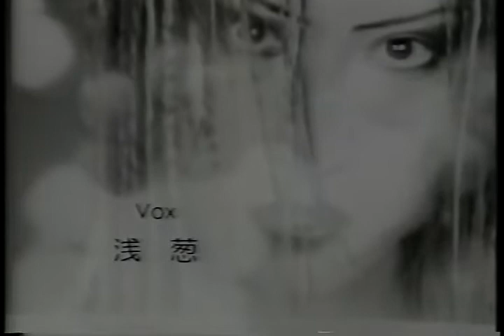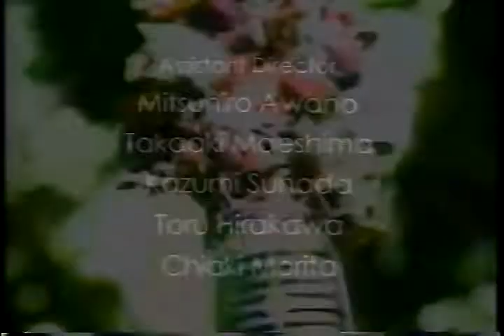Je*Reviens – Genesis (1999)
Tracklist
1 落日に口吻 2:06
2 Garden of E'den 7:22